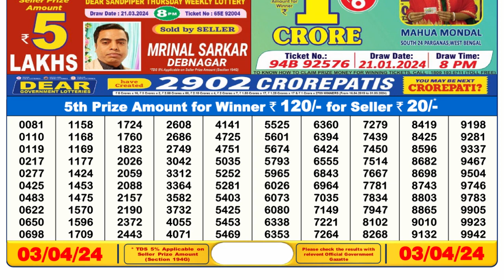Nagaland Lottery Sambad Live 6pm 03.04.24